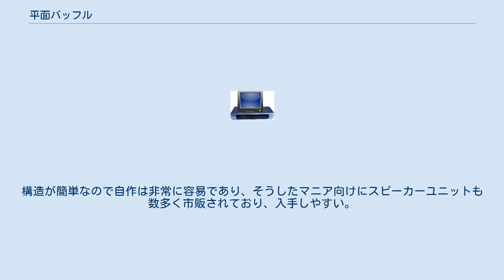平面バッフル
平面バッフル（へいめんバッフル）は、スピーカーの一形式である。
本稿では便宜上、平面バッフルを基に板の四隅を折り曲げた格好にして、後面のみが開いた箱状にする後面開放型（こうめんかいほうがた、ダイポール型）についても記述する。
 ユニットを単なる一枚板（バッフル）に取り付けている。
 スピーカーユニットで音を再生する時は、その前面と後面に同じ周波数で逆相の音波を放出する。
そのため前後の音波が干渉しあって、互いに打ち消し合う事になる。
この効果は特に周波数が低い音波、すなわち低音において著しい。
周波数の高い音波は指向性が強く前面・後面に放出された音波はほぼ前と後ろに直進し、干渉する事が無いのだが、周波数の低い音波は指向性が小さく、進行方向と逆方向に簡単に回折して干渉する。
そのためスピーカーユニットを単独で鳴らすだけではまともな音の再生は困難であり、何らかの工夫が必要である。
 平面バッフル型は、ユニットを板（バッフル）に取り付ける事によって、後面に放出された低音が前面に回折するのを遮るという方式である。
単なる板に取り付けたものであるので、ユニットの動作を抑える事なく、伸び伸びと鳴るのが長所である。
 その一方、より低い帯域の後面の低音は回折して前面の音と打ち消しあうので、低音再生能力は他の方式に比べて劣る。
低音再生能力はバッフルの面積に由来する。
あまりに面積を大きくすると扱いにくくになるので、単なる板ではなく四隅を折り曲げた、つまり背面だけが無い箱状にする事もある。
これは後面開放型と呼ばれており、別名としてダイポール型とも呼ばれている。
 また、ユニットの動作を抑える事なく、伸び伸びと鳴るという長所は、磁気回路が強力なスピーカーユニットでは、過制動となって現れる。
そのためあまり強力ではない磁気回路を持ち、振動板重量が軽いスピーカーユニット向きとされる（磁気回路が強力ではないのに振動板が重たいスピーカーユニットは、非常に効率が悪いので成立しない）。
そうした振動板重量が軽いスピーカーユニットは、アンプの出力があまり大きくない場合に、必要な音量を確保するために用いられる。
そのため真空管アンプが中心で、アンプの出力があまり大きくない時代によく用いられた（これはバックロードホーン型にも共通して言えるが、バックロードホーン型は振動板が軽くかつ磁気回路が強力なユニットに向く）。
古い真空管ラジオ、あるいはアンプすら持たない原始的なラジオに組み込まれたスピーカーやアンサンブル型ステレオ、ラジオカセットレコーダー（以下ラジカセ）などに採用例が多く、そのため古いラジオやラジカセ、一部機種を除くCDラジカセの多くは密閉された箱ではなく、後面が空いてるか、または背面パネルに数多くの通風孔が入っているため内部構造が露出している。
 現在においてもこうした音を好むオーディオマニアが自作する場合がある。
密閉型やバスレフ型との比較では、スピーカーユニットの振動板重量が小さい事と、キャビネットがユニットの動作を抑える事が無いため、微小な信号の再生能力に優れるというのが長所として挙げられる。
同じ長所を持つバックロードホーン型との比較では、単純な構造と吸音材の使用に制約が無いため、音質に色付け感（固有の癖）が無いのが長所とされる。
構造が簡単なので自作は非常に容易であり、そうしたマニア向けにスピーカーユニットも数多く市販されており、入手しやすい。
オーディオ評論家の江川三郎によるものが特に知られる。